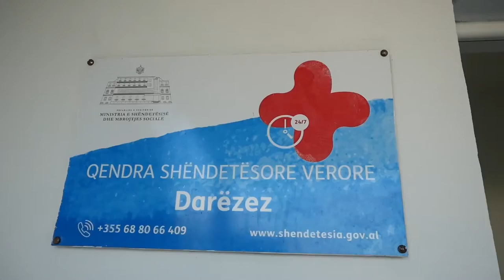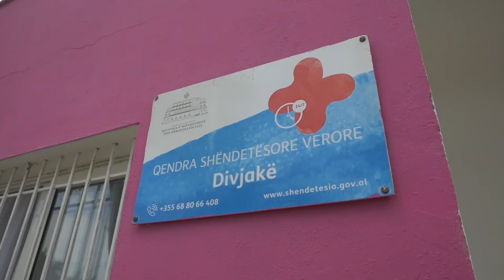Qendrat Shëndetësore Verore 2022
🏞☀️ 🏖 Kudo ku keni zgjedhur të pushoni këtë të diel, në mal apo buzë detit, kemi siguruar kujdes shëndetësor 24 orë për pushuesit dhe turistët nga veriu në jug, me rrjetin e qendrave shëndetësore verore, për një sezon turistik të sigurt ✅

🏥 2️⃣9️⃣ qendra shëndetësore me shërbim 24/7 në zonat turistike.
👩🏻‍⚕️👨‍⚕️ 1️⃣6️⃣0️⃣ mjekë dhe infermierë të trajnuar për emergjencat.
💊 Barna dhe materiale mjekësore të gatantuara.
🚨 Telefononi UrgjencënKombëtare 1️⃣2️⃣7️⃣ për çdo emergjencë shëndetësore.